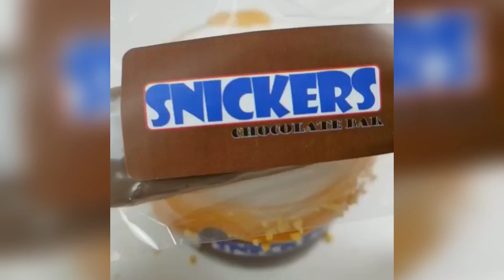Satisfying & Relaxing Slime Videos #70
Slime videos for relaxing and satisfaction

ASMR mean..Autonomous sensory meridian response (ASMR), sometimes auto sensory meridian response, is a tingling sensation that typically begins on the scalp and moves down the back of the neck and upper spine. A pleasant form of paresthesia, it has been compared with auditory-tactile synesthesia and may overlap with frisson.